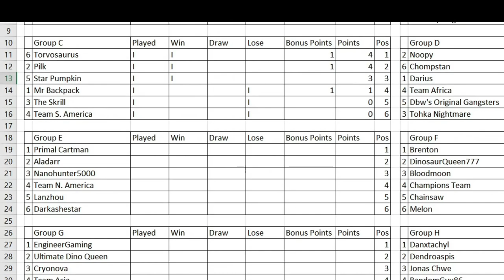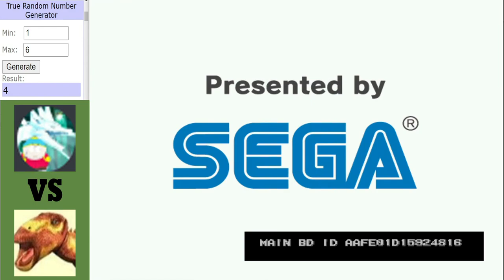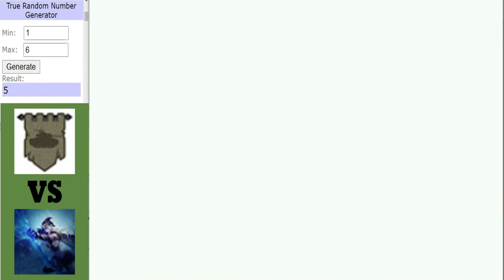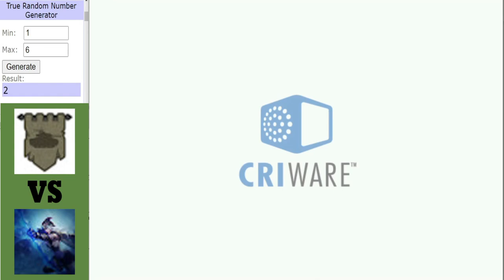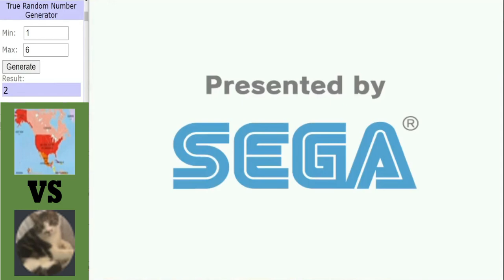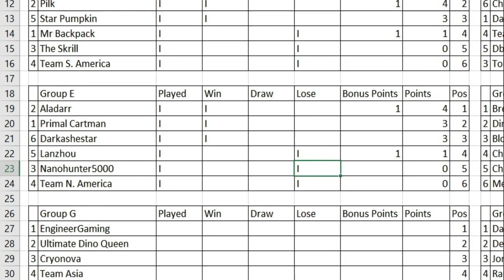Dinosaur King Arcade | Grand Tournament 2021 | Group Stage | Group E | Round 1 Matches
Dinosaur King Arcade | Grand Tournament 2021 | Group Stage:
Time to start Group E with 3 matches for you to get stuck into.